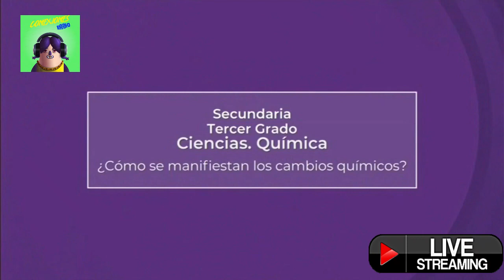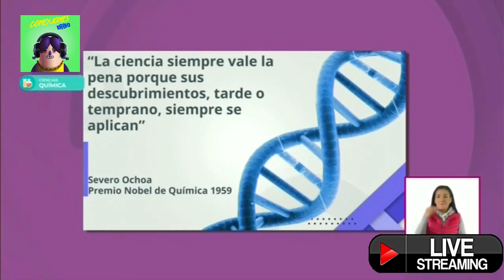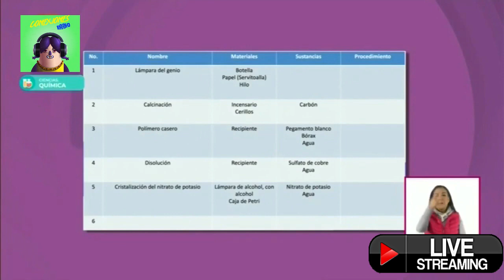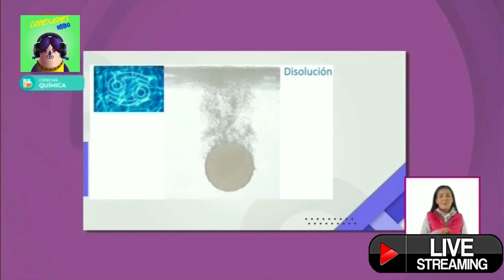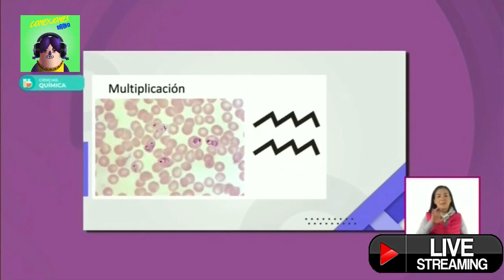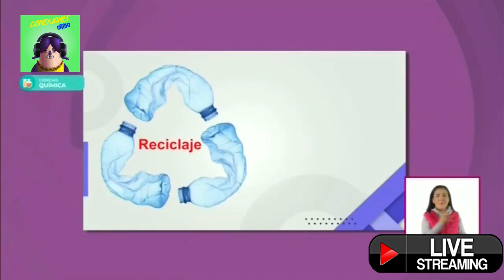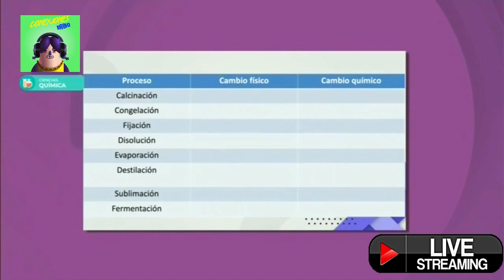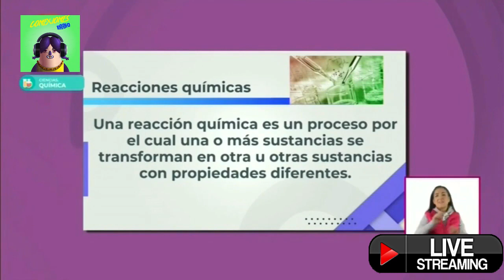Aprende en Casa II Secundaria 3° Grado Ciencias Química 24 de Noviembre